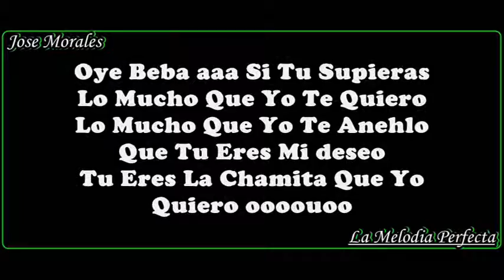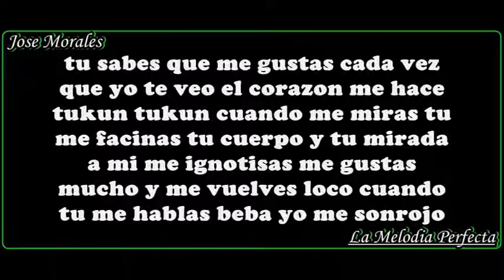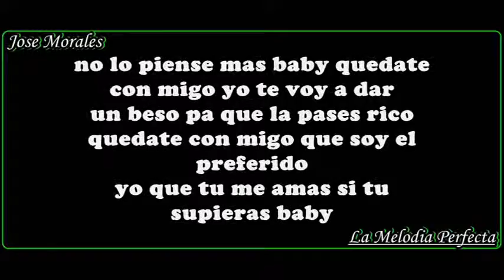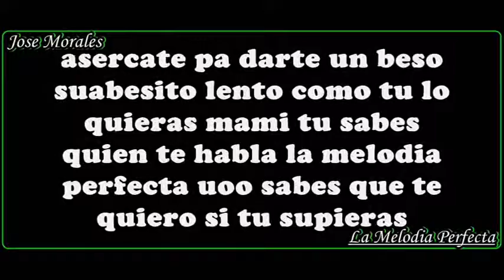Jose Morales la Melodía Perfecta (Si Tu Supieras Vercion 2015)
La Melodia Perfecta Desde Compañia Studios
La Prod..Jhey Melody El Mismo Jose Morales
Vercion 2015 Para El Mundo Entero